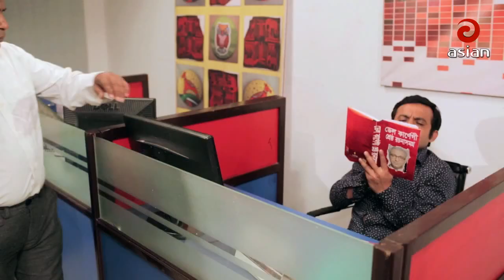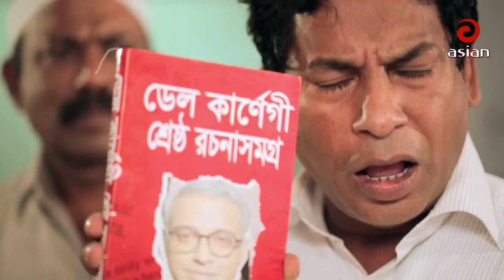Mosharraf Karim Bangla Eid Natok // কেরানি বনাম কার্নেগী // Ep - 01 // Asian TV Eid Natok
Mosharraf Karim Bangla Eid Natok // কেরানি বনাম কার্নেগী // Ep - 01 // Asian TV Eid Natok 2017

Relevant Search :